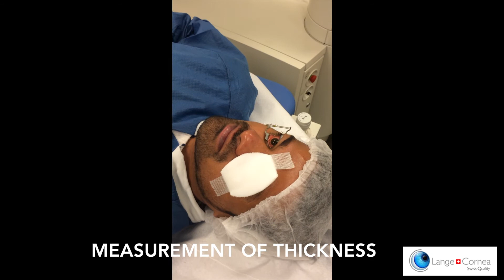corneal UV-Crosslinking (CXL) by Dr. Alex Lange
This patient information video shows a standard UV cross linking procedure using an accelerated cross linking unit (UV-X 2000).